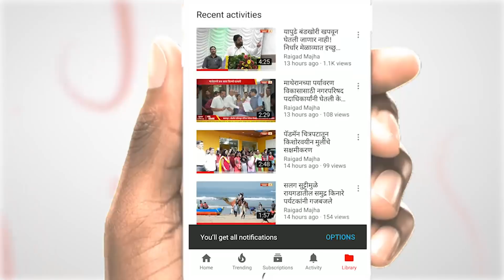नाणारच्या आखाड्यात काँग्रेसचे राणेंना आव्हान